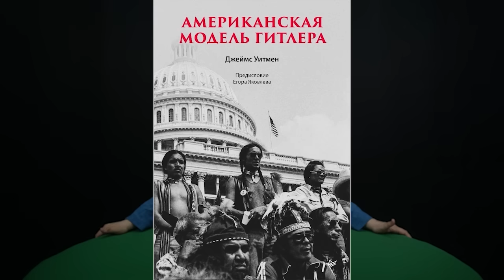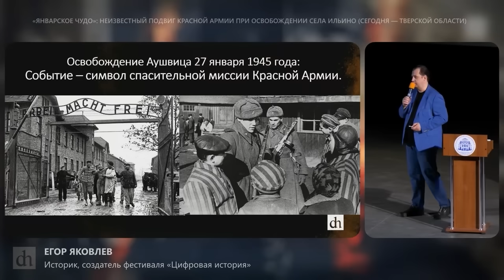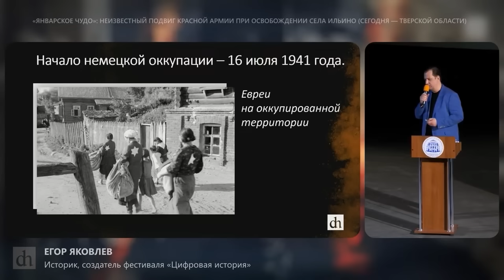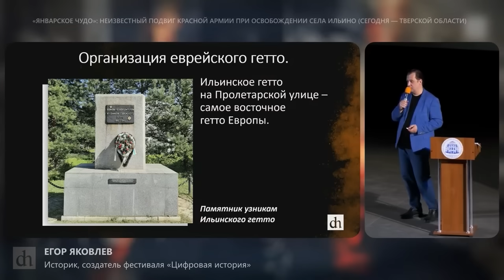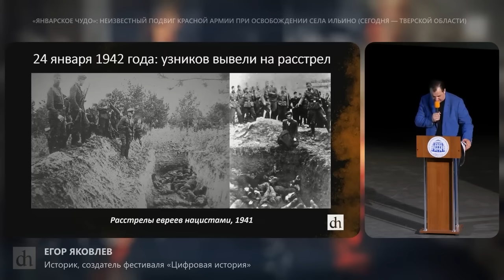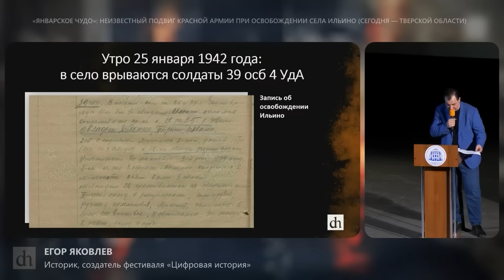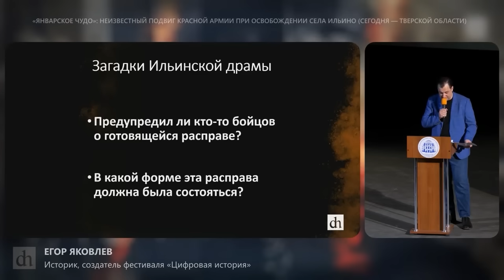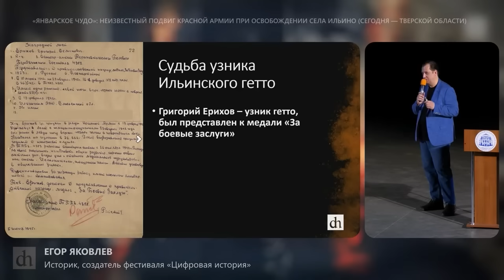Январское чудо. Подвиг Красной Армии в селе Ильино/ Егор Яковлев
На прошедшем фестивале «Неизвестная Вторая мировая» Егор Яковлев рассказал о малоизвестном сюжете Великой Отечественной - подвиге Красной Армии в селе Ильино.